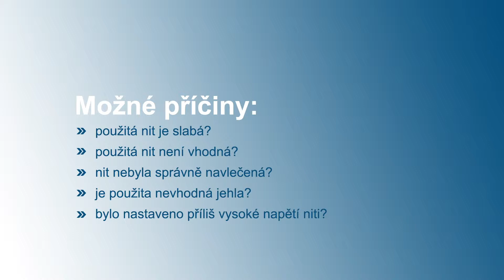SNM 33 C1 | Horní nit se trhá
Před prvním použitím šicího stroje je nezbytné, abyste se plně seznámili s jeho funkcemi a zjistili, jak šicí stroj správně používat.  Video nenahrazuje četbu návodu k použití.

Pro více informací nebo v případě problémů, které nejsou popsány v tomto návodu k obsluze nebo nejsou dostatečně podrobné, kontaktujte naši servisní linku na čísle 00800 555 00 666 (zdarma).